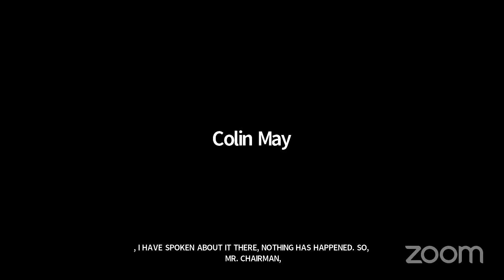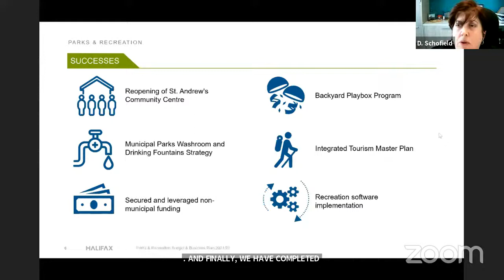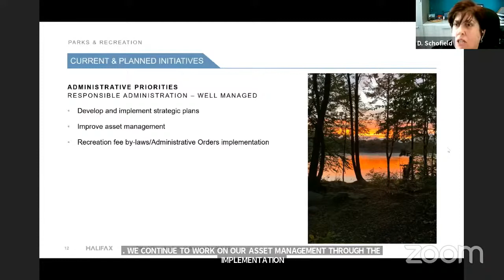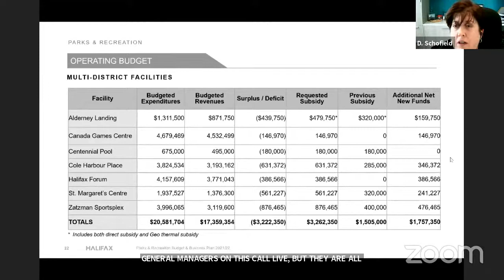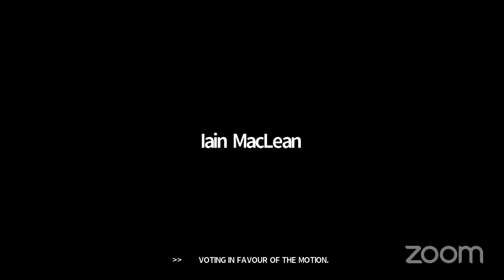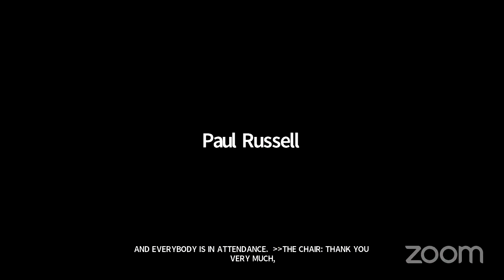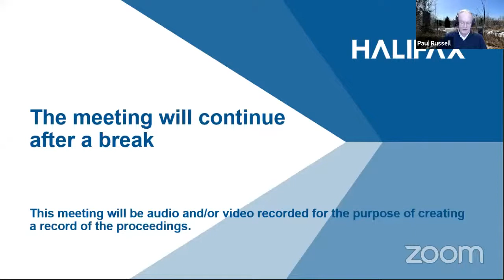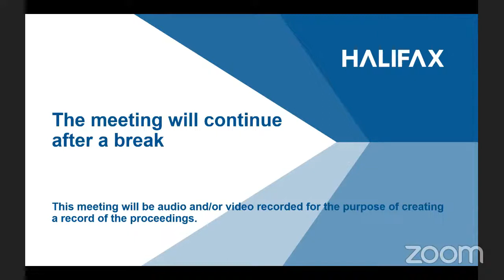March 31, 2021 Budget Committee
Webcast of the March 31, 2021 Budget Committee meeting